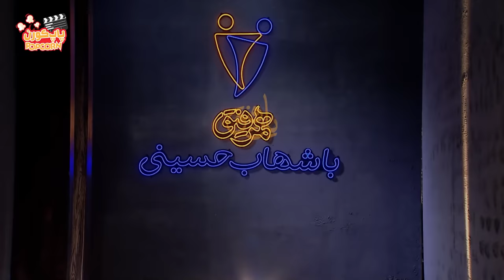Hamrefigh 9 | نسخه کامل برنامه همرفیق شهاب حسینی قسمت 9 با حضور نیما رئیسی و محمدرضا علیمردانی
درباره برنامه همرفیق:
برنامه همرفیق ترکیبی و گفت‌وگو محور با اجرای شهاب حسینی و حضور مهمان‌های سرشناس، در حال و هوایی تازه مخاطبان‌اش را شریک لحظاتی گرم و جذاب می‌کند.

مجری برنامه همرفیق: شهاب حسینی
نیما رئیسی و محمدرضا علیمردانی  مهمان قسمت ۹ با شهاب حسینی هستند.

 برنامه همرفیق:
همرفیق یک برنامه ترکیبی و گفت‌وگو محور با کارگردانی و اجرای شهاب حسینی و تهیه کنندگی حسن خدادادی است. در هر قسمت از این برنامه جذاب، هنرمندان محبوب و چهره‌های سرشناسی به عنوان مهمان حضور خواهند داشت.

 برنامه همرفیق پنجشنبه ها ساعت ۹ شب از کانال پاپ کورن مدیا.